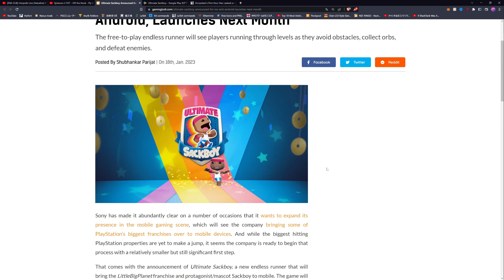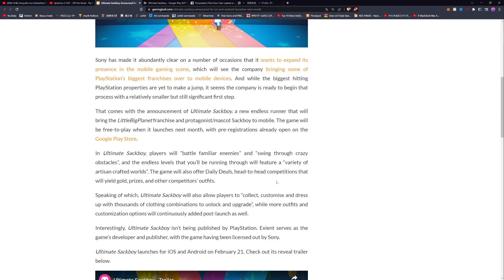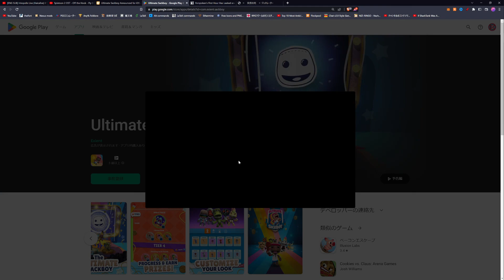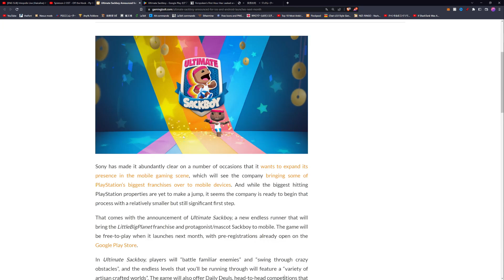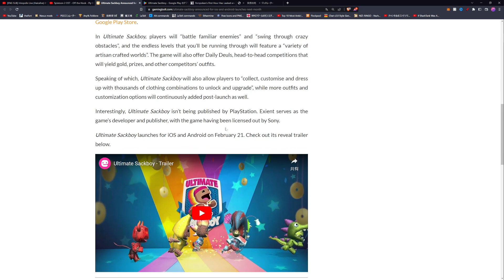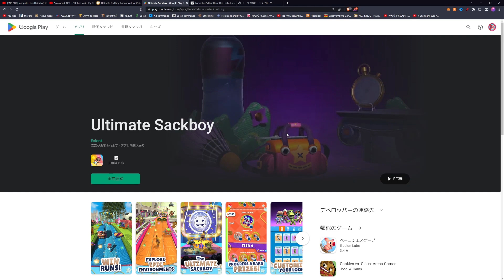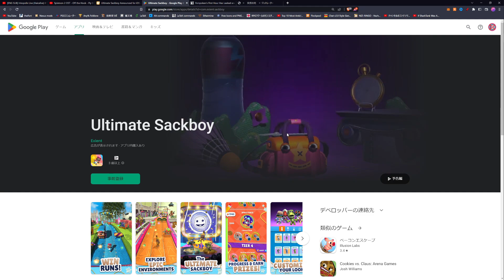PSのモバイルゲームが唐突に発表されてそのゲームが予想外すぎる・・・？発表イベントは？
PSタイトルのPC移行が進行しているようにモバイル以降もいよいよ開始したようです。・・・でもどうしてゲームを公表するイベントは無かったのか？